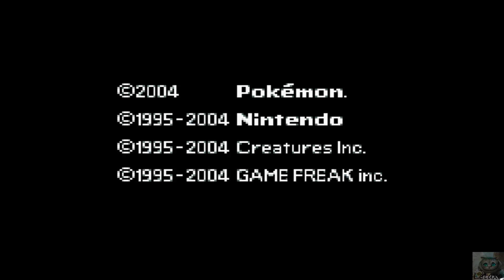Lets Play Feuerrot Part 1 (german) Aller Anfang is lame